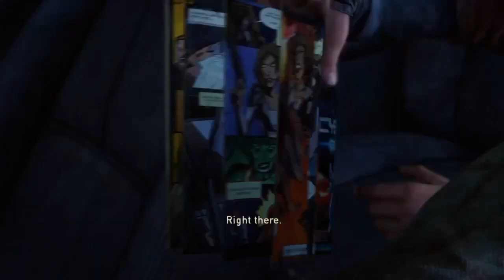"BEWARE THE TRIP WIRES" The Last Of Us - Walkthrough (Part 1)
This will be the first part to hopefully a 10 part series. I've already played a little bit of the game off-camera, so I kind of started in Bill's Town.